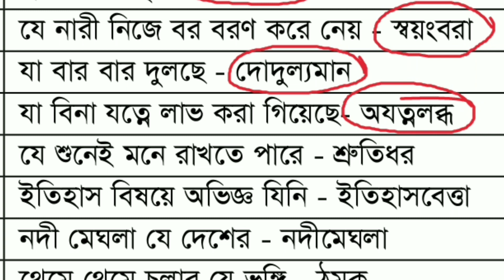তৃতীয় ও চতুর্থ শ্রেণির জব পরীক্ষার বিগত ২০ বছরের প্রশ্ন | এক কথায় প্রকাশ | লিখিত পরীক্ষার সাজেশন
তৃতীয় ও চতুর্থ শ্রেণির জব প্রস্তুতি | ১৮তম নিবন্ধন | বিসিএস প্রিলি| প্রাইমারি | নিবন্ধন | ব্যাংক | মন্ত্রণালয় নিয়োগ | নন-ক্যাডার নিয়োগ সহ সকল চাকুরির পরীক্ষা এবং ভার্সিটি|মেডিকেল | নার্সিং ভর্তির সাধারণ জ্ঞান স্পেশাল মডেল টেস্ট

এক কথায় প্রকাশ, বিগত সালের সকল এক কথায় প্রকাশ ,তৃতীয় ও চতুর্থ শ্রেণির জব পরীক্ষার সাজেশন ২০২৪, লিখিত পরীক্ষায় ১০০% কমন প্রকৃতি ও প্রত্যয়, ১৮তম নিবন্ধন পরীক্ষার প্রস্তুতি,প্রাইমারি পরীক্ষার প্রস্তুতি ২০২৪,তৃতীয় শ্রেণির জবের সুপার সাজেশন ২০২৪,Sondhi, ১৩ তম গ্রেডের লিখিত পরীক্ষার সাজেশন, তৃতীয় শ্রেণি জবের লিখিত পরীক্ষার প্রশ্ন ও উত্তর, তৃতীয় ও চতুর্থ শ্রেণির জব পরীক্ষার বিগত ২০ বছরের প্রশ্ন, বাগধারা, প্রবাদ-প্রবচন,Bagdhara